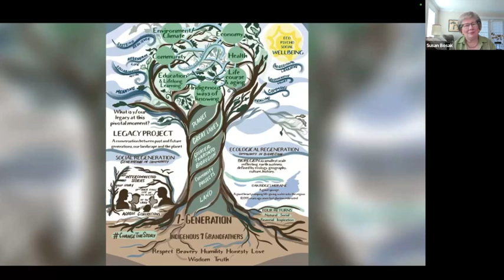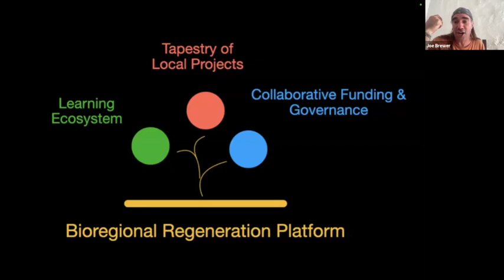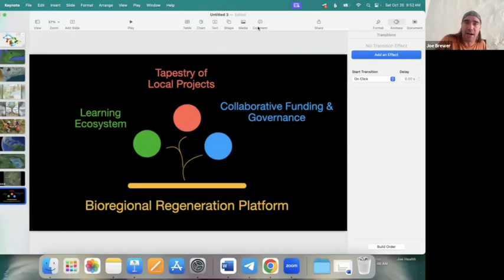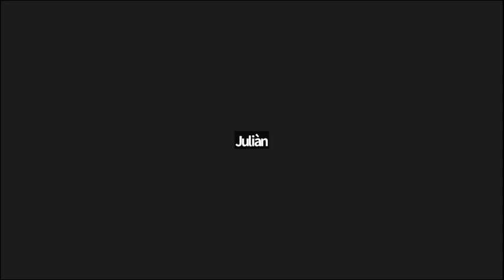How to Regenerate Entire Bioregions with Joe Brewer & Susan Bosak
Joe and Susan explore what it really takes to regenerate an entire bioregion. You will learn how Barichara, Colombia and the Greater Tkaronto Bioregion in Canada demonstrate the power of creating “sister bioregions” that learn together while working at these holistic scales.

The future of education will be bioregional. The same can be said for human existence as part of the living planet we call Earth. Come spend an hour with us and learn more!

About Joe:
Co-founder of the Design School for Regenerating Earth and Founder of Earth Regenerators. Joe is a transdisciplinary thinker and change strategist who works to create the conditions for bioregional regeneration where he lives in Barichara, Colombia and through the planetary network of bioregions that learn from each other at continental and global scales.

About Susan:
A curious human, systems complexity thinker, researcher, and educator. As an author of bestsellers like Dream: A Tale of Wonder, Wisdom & Wishes, she uses the picture book format to explore complex ideas with all ages. She is Founder of the Legacy Project and Co-Steward of Bioregional Earth. She works to ChangeTheStory through social and ecological regeneration in the Greater Tkaronto Bioregion, Canada.